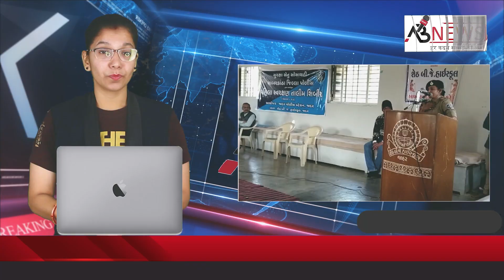સાબરકાંઠા જિલ્લા પોલીસ સુરક્ષા સેતુ સોસાયટી અંતર્ગત જાદર હાઇસ્કુલ ખાતે મહિલા સ્વરક્ષણ તાલીમ.